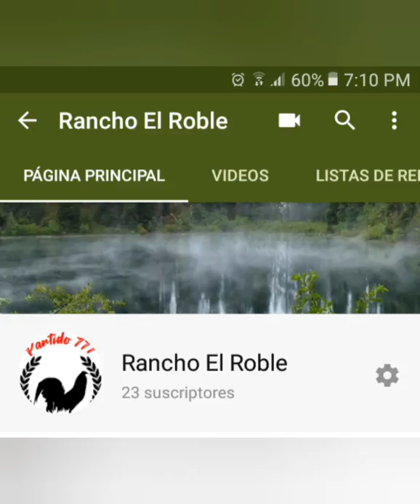Gallos y gallinas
Partido 777